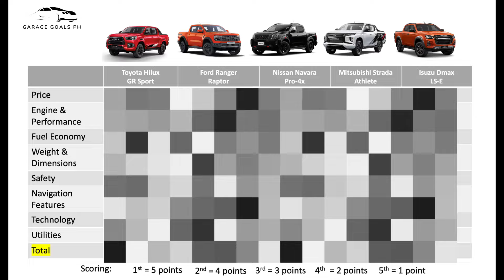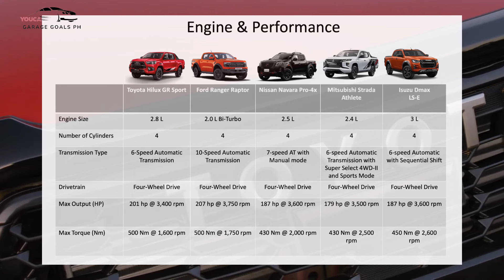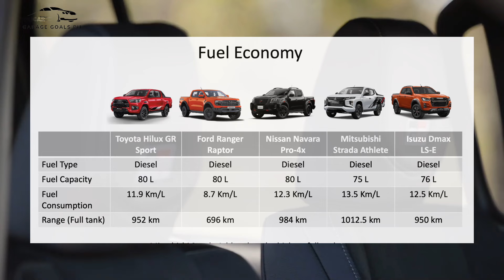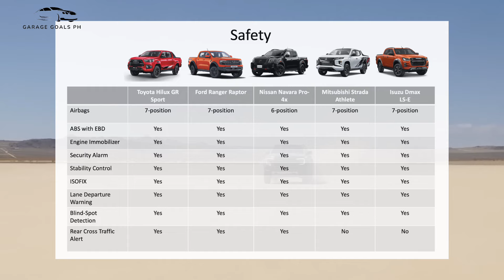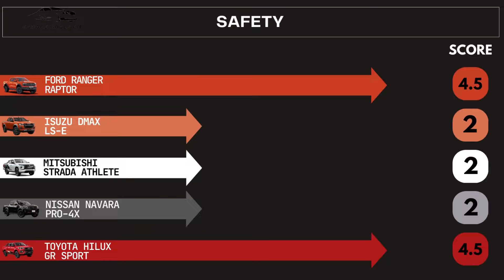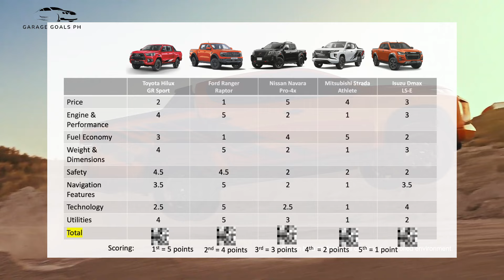Best 4x4 Pick-up Trucks of 2024 | Top 5 Ranking Comparison | Philippines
The ultimate pick-up trucks spec sheet battle - Toyota Hilux GR Sport vs Ford Ranger Raptor vs Nissan Navara Pro-4x vs Mitsubishi Strada Athlete vs Isuzu Dmax LS-E

Timecodes:
0:00 - Intro
0:57 - Price
1:26 - Engine & Performance
2:11 - Fuel Economy
3:09 - Weight & Dimensions
3:52 - Safety features
4:11 - Navigation features
4:48 - Technology
5:09 - Utilities
5:46 - Final Tally
6:01 - Top 5 Rankings